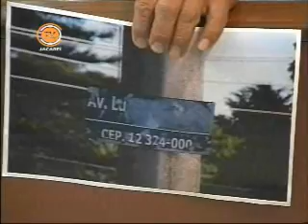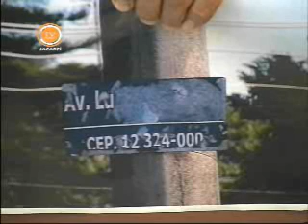Tema Livre 24/04/2013 - DEM - vereador Edgard Sasaki